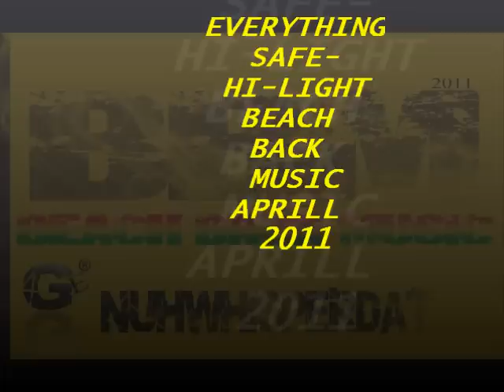HI-LIGHT - EVERYTHING SAFE - BEACH BACK MUSIC - APRIL 2011.